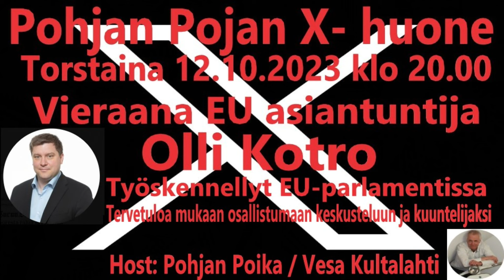Pohjan Pojan X-Huone 12.10.2023. Vieraana EU asiantuntija Olli Kotro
Torstaina 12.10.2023 Vieraana EU,asiantuntija Olli Kotro.
Tervetuloa mukaan mukaan  esittämään Ollille kysymysiä ja kuuntelijaksi.